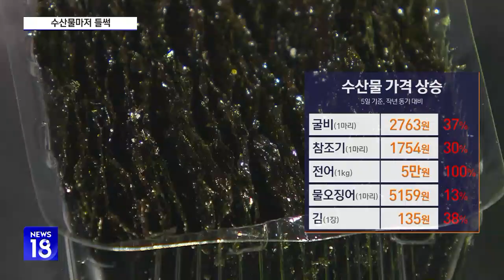굴비 대신 조기? 조기도 30% 뛰었다…수산물도 꿈틀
[앵커]

추석연휴가 다음 주말, 코앞으로 다가왔는데 또, 물가 인상 소식입니다.

채소와 과일 급등세는 한풀 꺾였는데, 이번엔 수산물이 걱정입니다.

비싼 굴비 대신 조기로 눈높이를 낮춰야 하나 했는데 조기마저 만만치 않습니다.

최윤하 기자가 명절을 앞둔 서울 노량진수산시장을 가봤습니다.